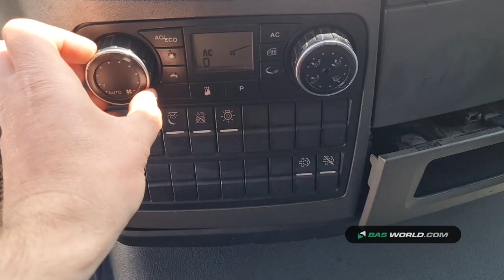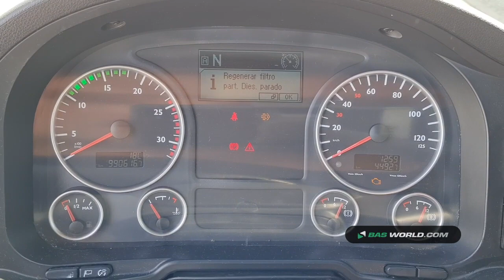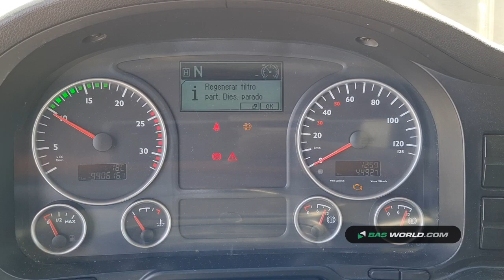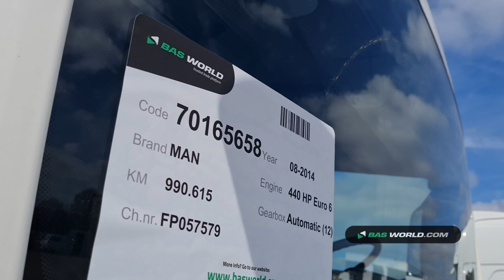70165658 MAN TGS